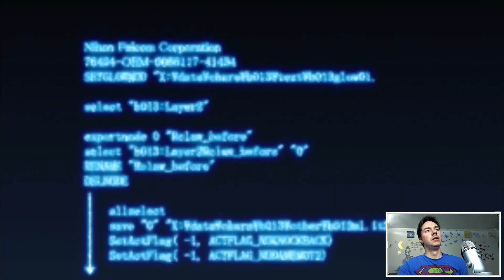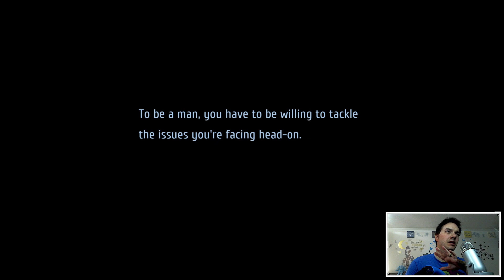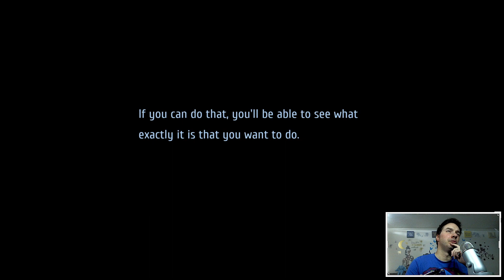Jordan was Live! | The Legend of Heroes: Zero no Kiseki | Day 1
Twitch.tv/YeahImJordan
Twitter.com/YeahImJordan
Instagram.com/YeahImJordan